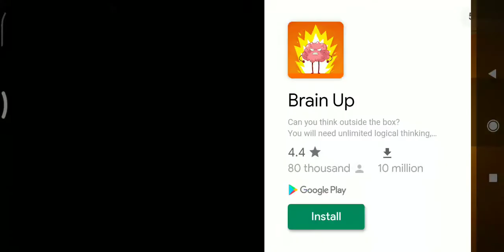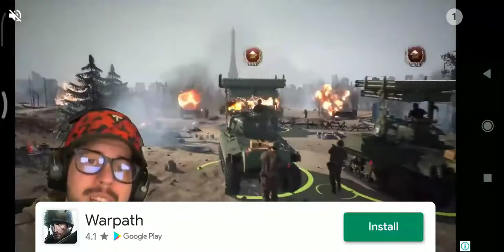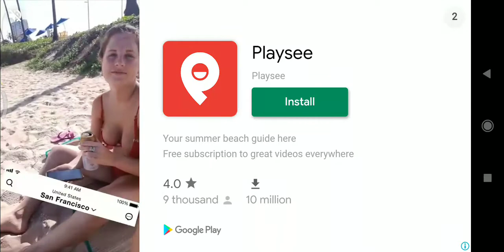Space Marshals 2 Walkthrough/Gameplay Part 4 (Android/iOS)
Tactical Combat & Stealth action in Outer Space.

The sci-fi wild west adventure in outer space continues with Space Marshals 2. This tactical top-down shooter puts you in the shoes of specialist Burton in his struggle against the criminal elements of the galaxy.

This isn’t your ordinary dual-stick shooter. The emphasis is on tactical combat and stealth, rather than just spraying bullets, and there’s a story!

TACTICAL COMBAT
Use the environment to your advantage. Avoid attacks by taking cover. Flank enemies for extra efficiency, but avoid getting flanked yourself! Use the tools of the trade to gain an edge - frag grenades, flash bangs, drones, gun turrets, proximity mines and much more…

STEALTH
Choose your approach carefully. Some say running into the fray, guns blazing, isn’t always the answer. Use distractions to single out opponents. Use stealth takedowns and silenced weapons to covertly reduce the enemy numbers. Hack gun turrets to turn on their masters. Lure different enemy factions together and let them fight each other.

LOAD-OUT & GEAR
Choosing your load-out is a big part of your tactics. In addition to body armor and grenades you can carry one two-handed and one single-handed weapon - and there’s something for everyone. Shotguns, handguns, assault rifles, sniper rifles, crossbows, energy weapons, throwing axes and more.

- Tactical top-down shooter
- Gorgeous. stylistic HD graphics
- 20 missions with performance based rewards. TAMI is watching you!
- Wide selection of weapons and gear. Over 70 different weapons.
- Multiple factions to fight – or pitch against each other
- Dual stick controls with a set of different options
- Gamepad controller support
- Google Play achievements
- Cloud save game support

### IMPORTANT ### Game requires OpenGL ES 3.0 support.

As featured in SHIELD Hub.